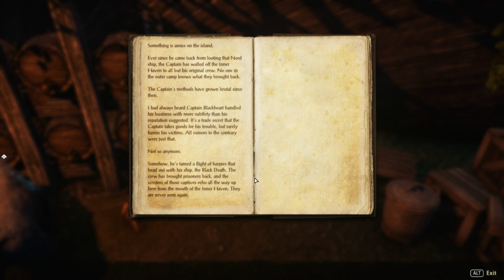Elder Scrolls, The (Longplay/Lore) - 0060: Blackheart Haven (Online)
The Bjoulsae River, where it widens as it enters the Iliac Bay, flows past dozens of small islands that have long served as refuges for smugglers and sea raiders. The most notorious of these hideouts is Blackheart Haven.